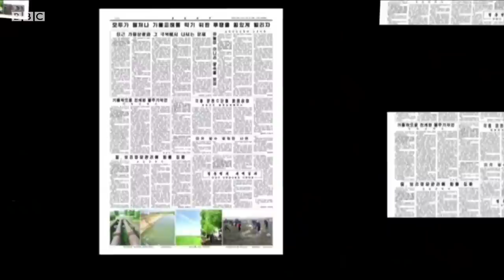Tanish manzara: Shimoliy Koreyada tabiiy ofat, TV da esa olam guliston...- BBC Uzbek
Shimoliy Koreya TV dasturlari mamlakatdagi asr qurg'oqchiligi haqida gapirishni xushlashmaydi. Gapirilganida ham hammayoq yam-yashil bo'lib ketadi. Bir qadar tanish manzara emasmi?